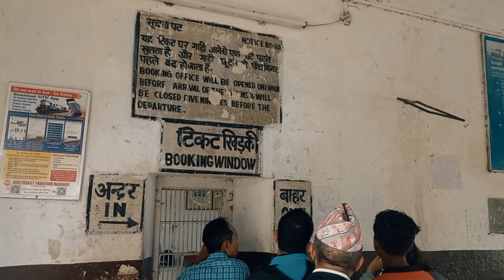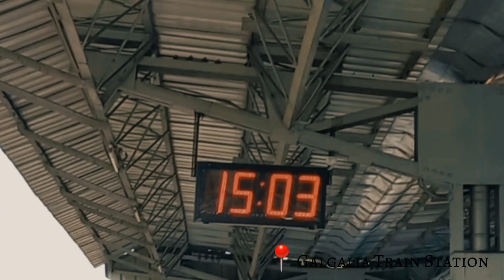l A trip to Siliguri l [Bdp-Galgalia-Siliguri]